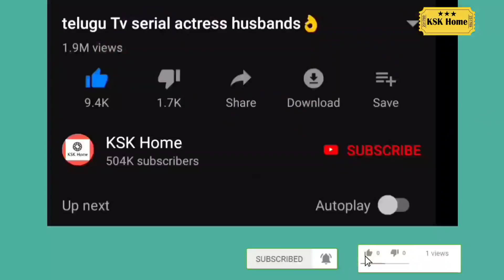మీరు ఇంతవరకు చూడని టాలీవుడ్ చైల్డ్ ఆర్టిస్ట్ ల పెళ్లి సంబరాలు | Tollywood Child Artists